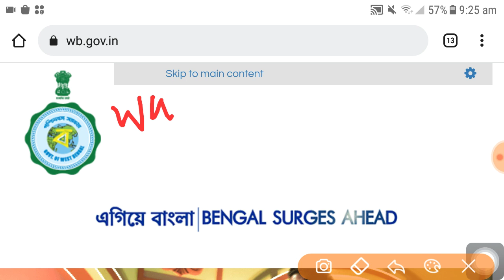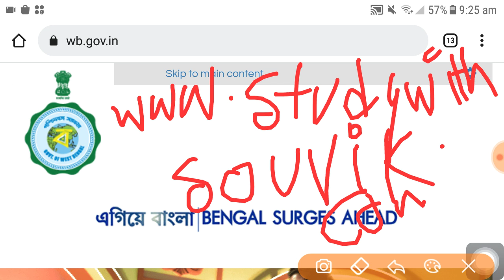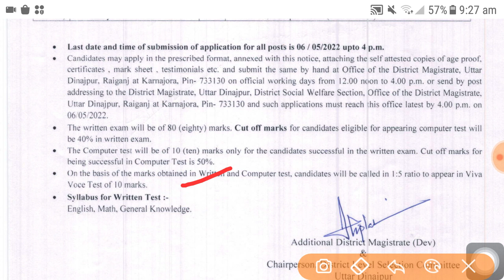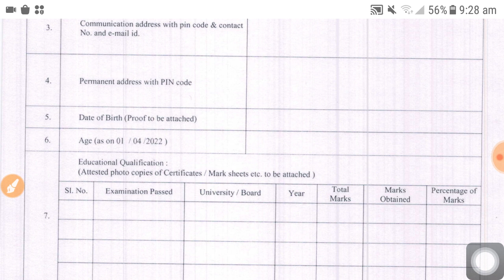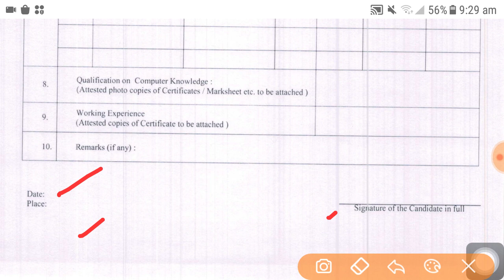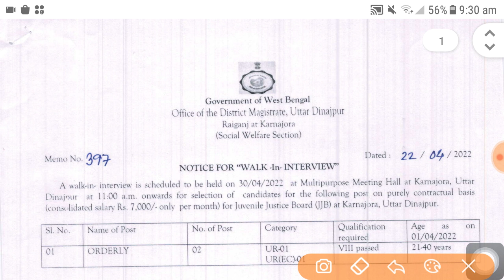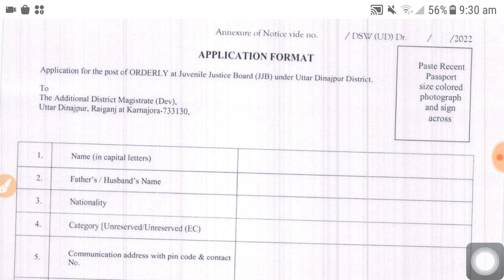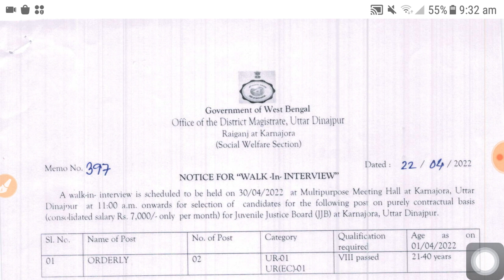রাজ্যে জেলা আদালতে কর্মী নিয়োগ ২০২২ | WB latest govt jobs vacancy 2022 | 8th pass govt jobs